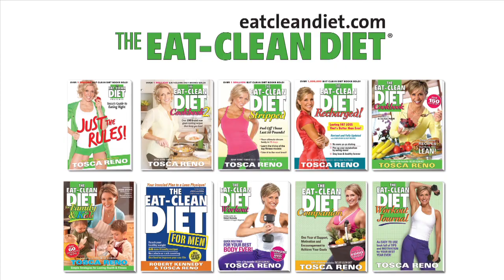Kick the Cravings!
Tosca shows you a great trick for staying on your Makeover Challenge plan! To sign up for the Makeover Challenge,